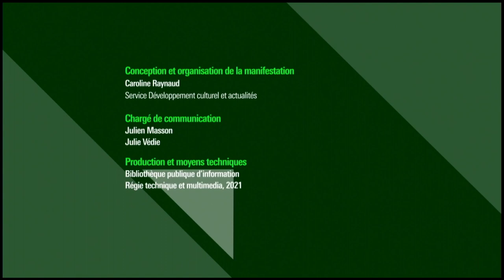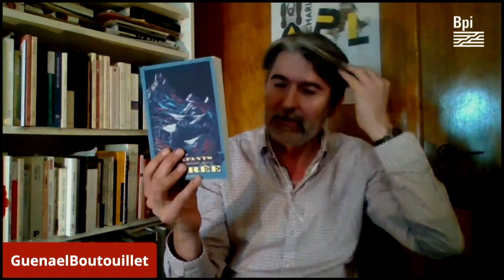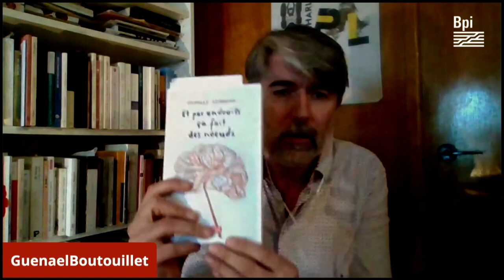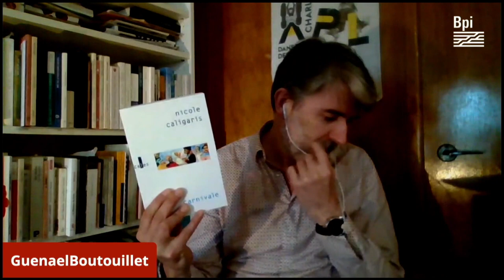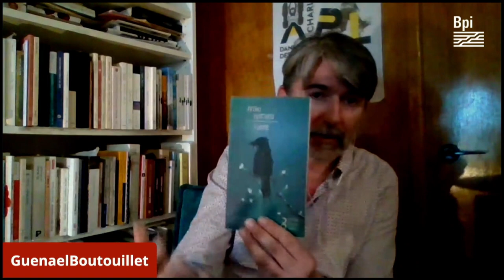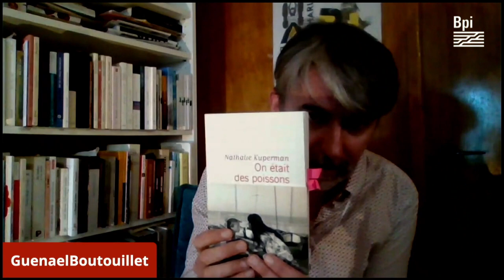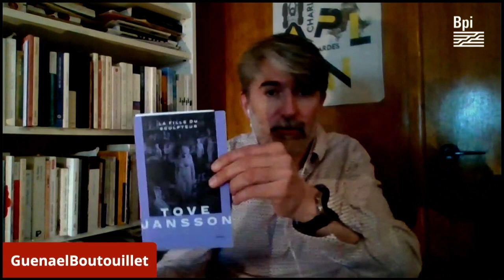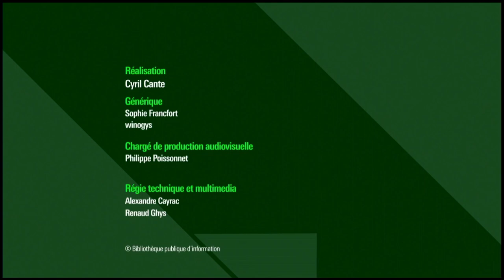Guénaël Boutouillet fait sa rentrée 2021 pour la Bpi !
Dans le foisonnement de la rentrée littéraire, le critique littéraire Guénaël Boutouillet (également conseiller scientifique du festival littéraire Effractions de la Bpi) nous propose quelques pistes de lecture. Dans cette chronique filmée, il met en lumière une quinzaine d'ouvrages - Olivier Cadiot, Nathalie Kuperman, Camille Reynaud ... - pour partager avec nous ses coups de coeur, en dépit de la distance...

Chronique diffusée en direct samedi 23 janvier à midi sur le site bpi.fr dans le cadre de la Nuit de la lecture 2021.